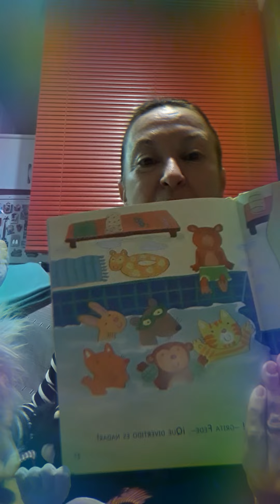Vídeo 460. Fede learns to swim.